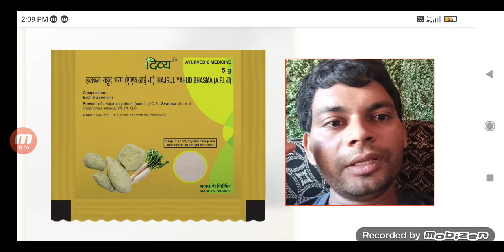दिव्य हजरूल यहूद भस्म के फायदे जानें / divya hajrul yahud bhasma ke fayde